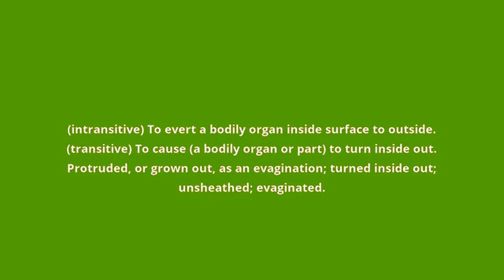what is the meaning of evaginate